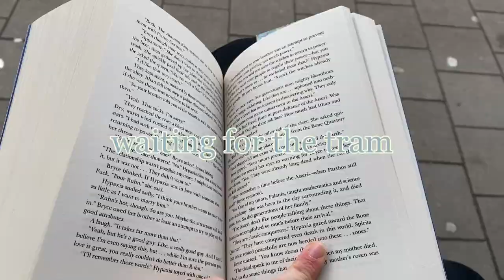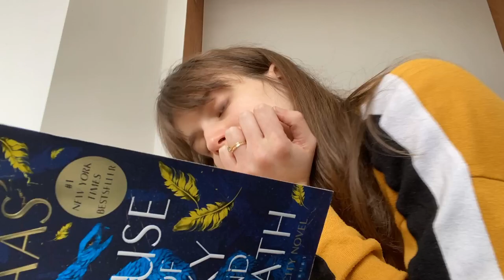What I loved and learned in February - live music edition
A little bit of a different video, but I want this channel to be a place where I can express myself in different creative ways! So here is a sort of vlog. I've been debating whether or not I should upload this, but I've spent time making it and look back at it with joy. So I figured it's worth uploading :)  Enjoy!